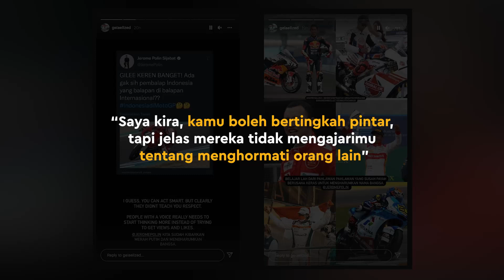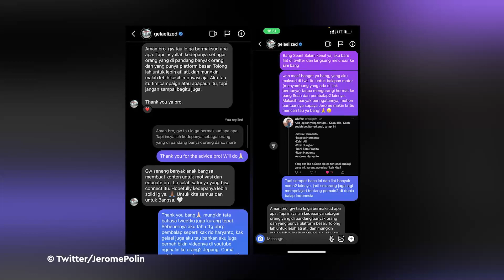Jerome Polin Disentil Pembalap Sean Gelael, Langsung Minta Maaf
KAPANLAGI.COM - Jerome Polin mendapat sentilan cukup pedas dari Sean pembalap berprestasi, Sean Gelael. Semua berawal dari cuitan Jerome di Twitter yang mempertanyakan apakah ada pembalap Indonesia berkarir secara internasional.

Kicauan tersebut langsung menjadi pembahasan netizen hingga membuat nama Jerome trending di Twitter. Seperti apa ceritanya?